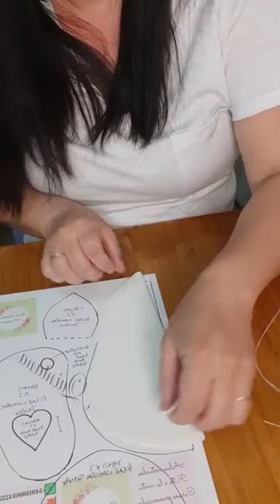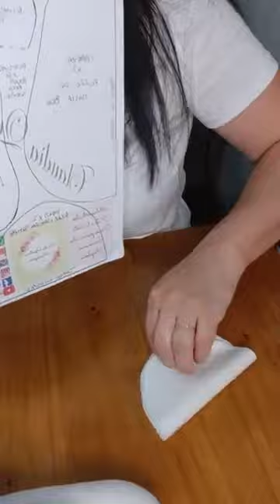GATITA SOFT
Clase y molde gratuito.
Podes descargar el molde en mi pagina Claudia Quintana Muñequeria